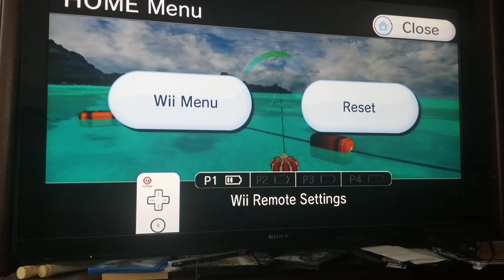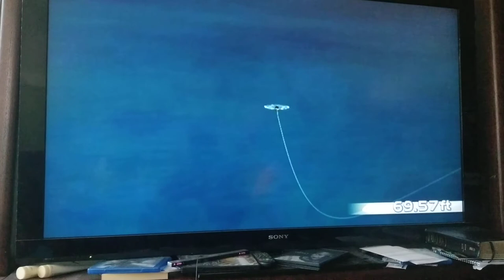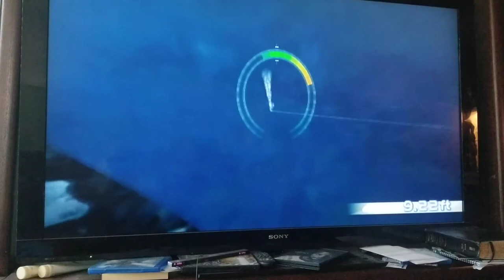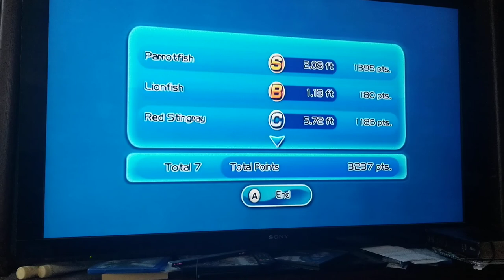Wii fishing resort Teman Beach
James and Dad catches a Parrotfish, Red Stingray, Horse Mackerel,  and Blotchy Silago.